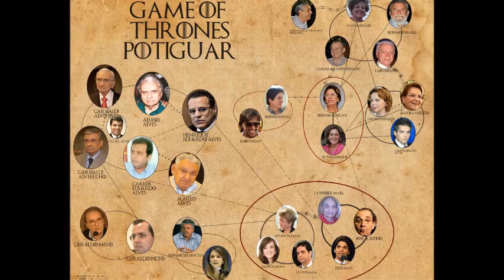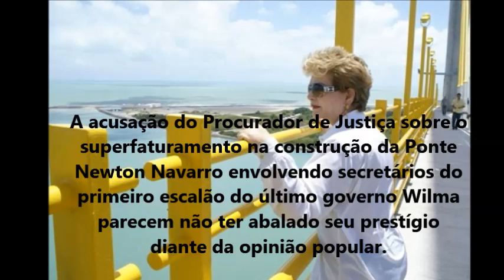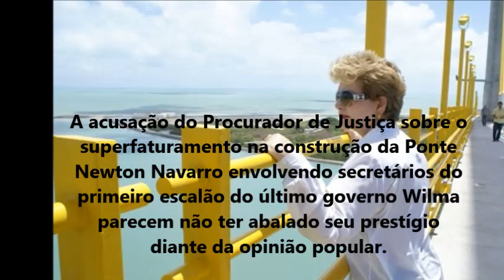Série Game Of Thrones Potiguar - Wilma Maria de Faria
Série Game Of Thrones Potiguar

Capítulo: Wilma Maria de Faria, a "Guerreira do Povo".